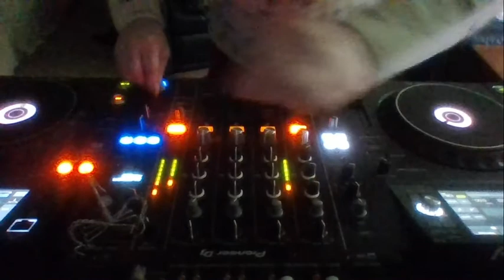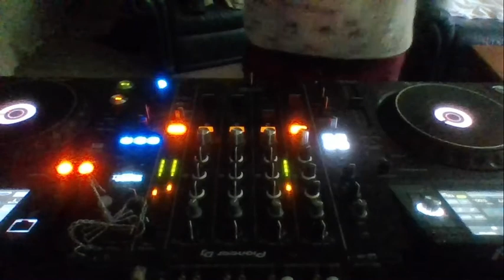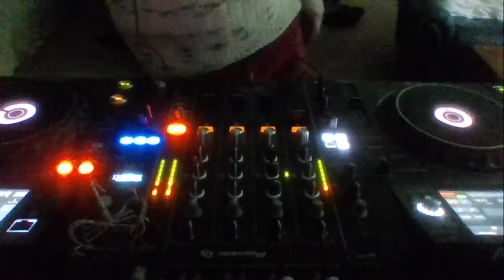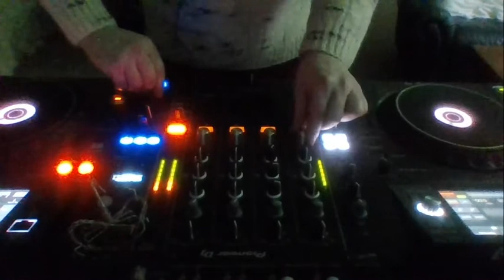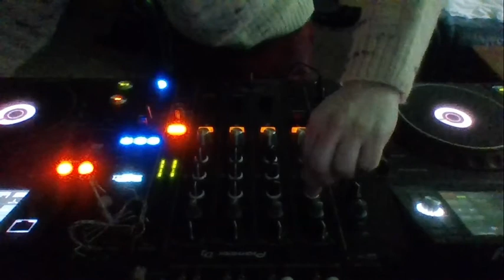Vesna ! All Colours Of The Rainbow. Chapter Two